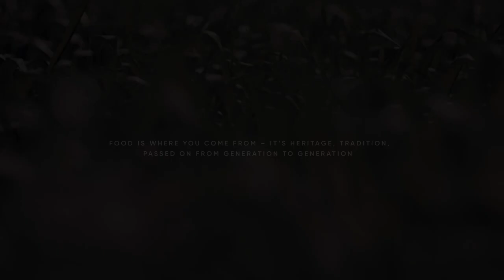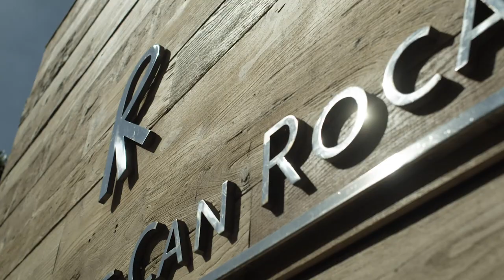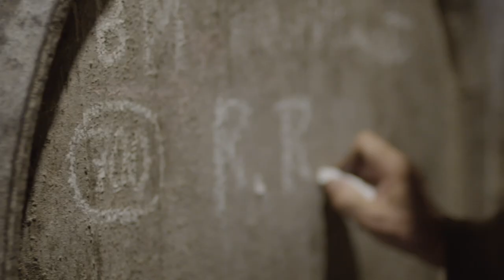Food is where you come from - The unique story of Joan, Jordi, and Josep Roca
Discover the unique story of Joan Roca, Jordi Roca and Josep Roca (the Roca Brothers), owners of the three Michelin stars Celler de Can Roca for whom food is not just food, but has a deeper meaning, connecting them to where they come from, the family they grew up in, and the culture they still live in.

Too Good To Go is the world’s leading movement against food waste. With more than 50 million meals saved and more than 25 million users, we’re here to erase food waste for good.